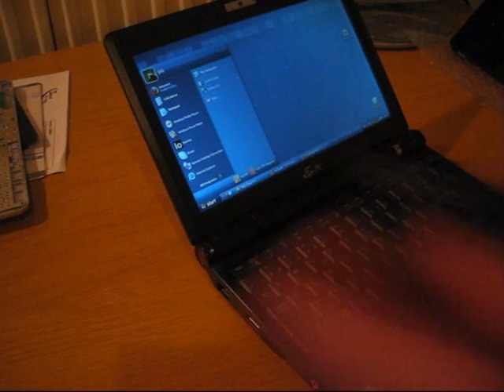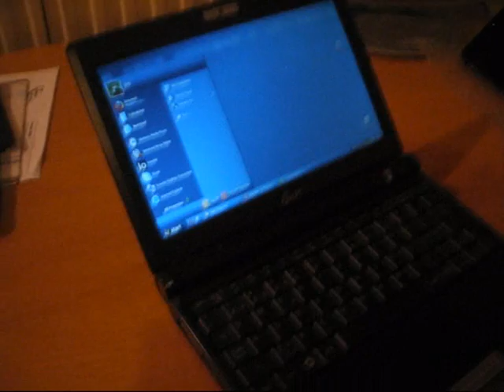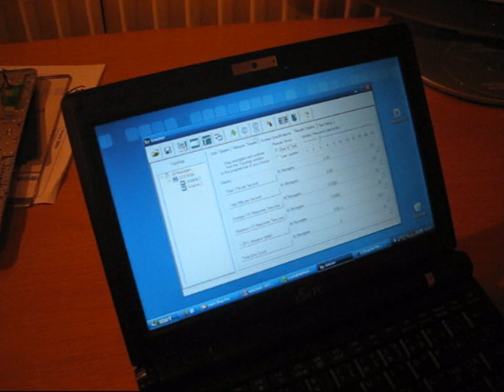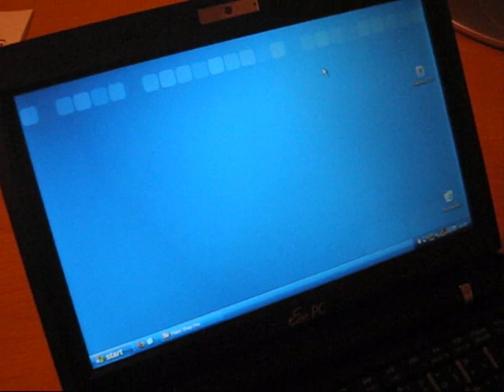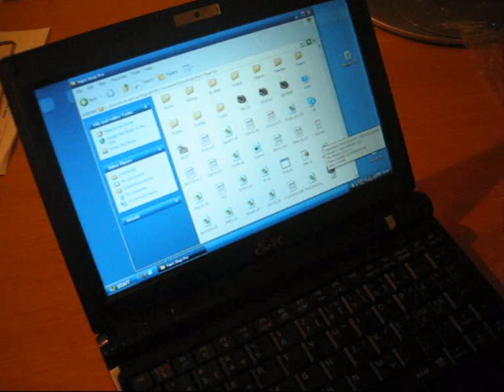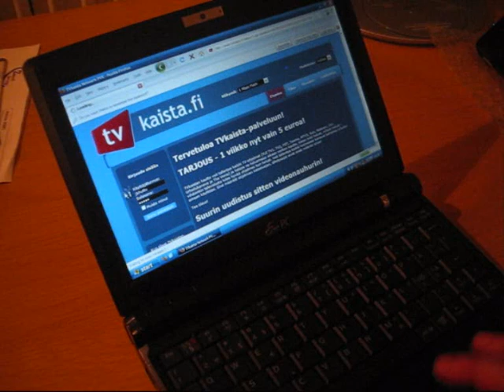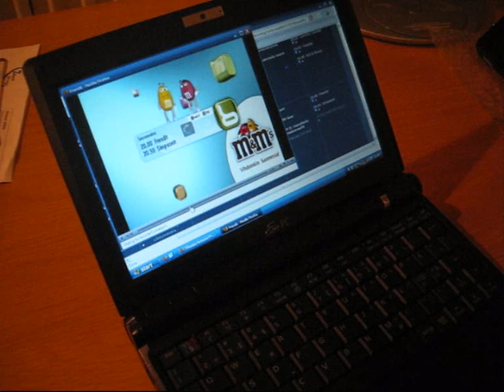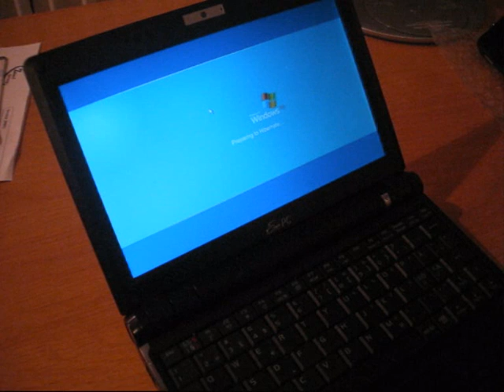Testing Runcore PCIe SATA SSD on Asus EEE PC 900A